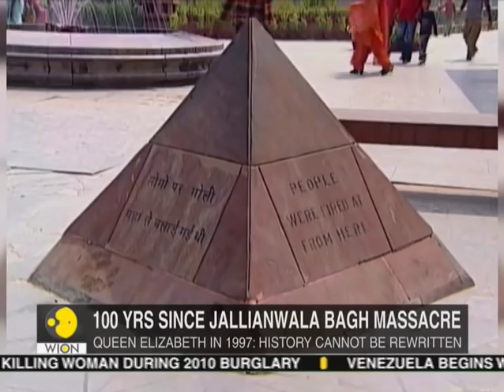Jallianwala Bagh massacre: Archbishop's sorry puts UK govt to shame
Archbishop of Canterbury, Justin Welby on Tuesday visited Jallianwala Bagh memorial and said that he was both 'ashamed and sorry' for the crime which was committed at that site in 1919.

Welby also lied on the floor of the memorial after reading out a prayer to God to seek forgiveness.

While paying homage at the Jallianwala Bagh memorial, Welby said, "I cannot speak for the British Government. I am not the official of the government but can speak in the name of Christ. It is a place for sin and redemption. You have remembered what they have done and their memory will live."